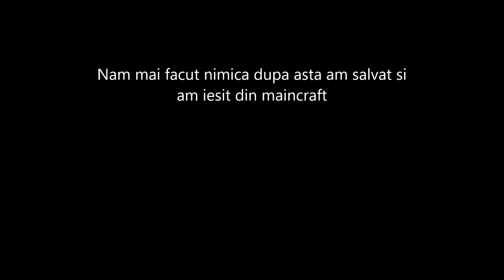Minecraft Aventurile Din Lumea Nemaivazuta Ep8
Chanelul lui Sepy :
Daca Vrei Sa Filmezi Cu Mn Contacteazama La Adresele
De Skype: david.cent50
Un site bun sa cumperi jocuri